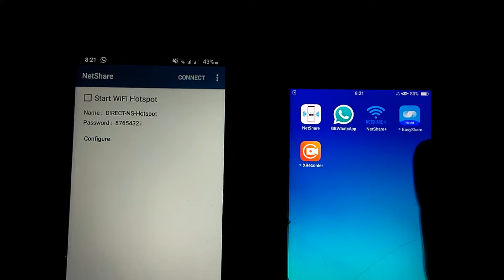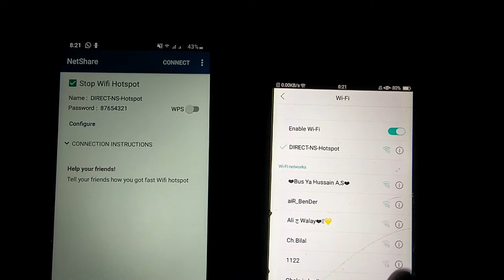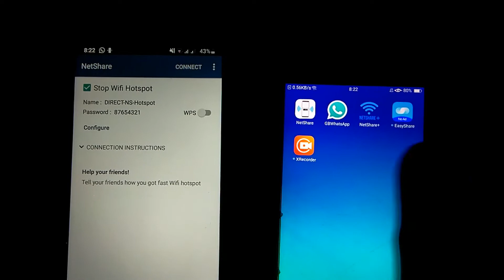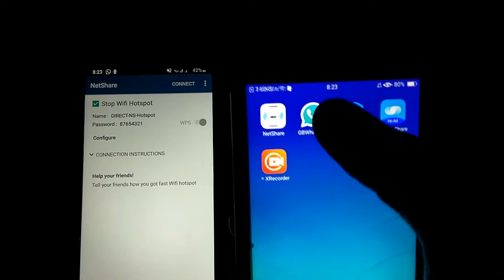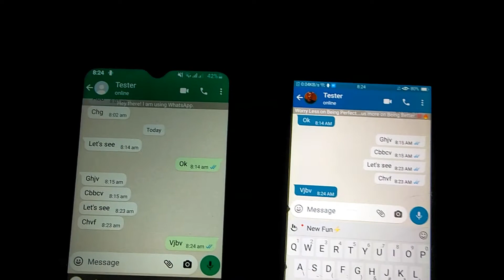How to use Netshare Wifi Hotspot | WhatsApp not Working on Netshare app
In this video I'll show you how to use Net Share app on android. If you want to share your cellphone Wi-Fi as a Hotspot then netshare app is very useful for you. Some people are facing WhatsApp issue with this app. Due to some settings issue WhatsApp messages not sent during this hotspot connection. So today I'm showing you in this video how you can resolve this issue in your cellphone.

Thanks🔥